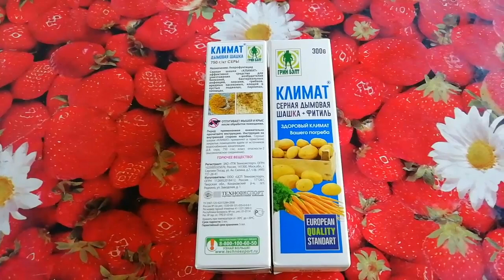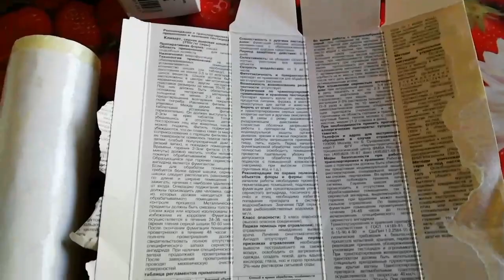Дымовая серная шашка. Как избавится от насеикомых и крыс.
Дымовая серная шашка от насеикомых и крыс.
Прежде чем ее применить, требуется подробно ознакомиться с инструкцией по использованию и правилами безопасности.